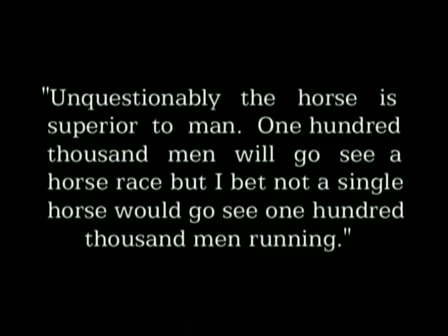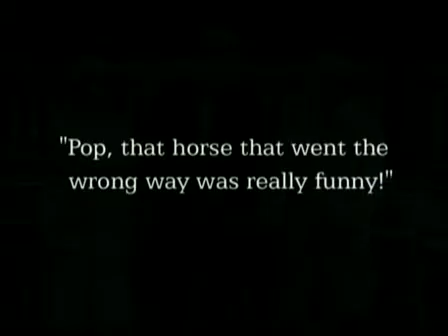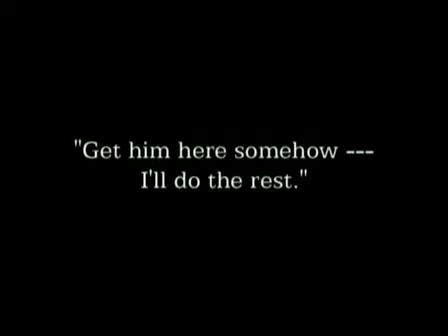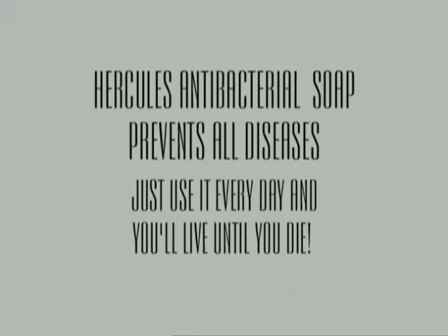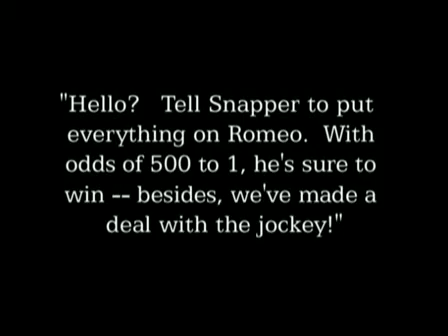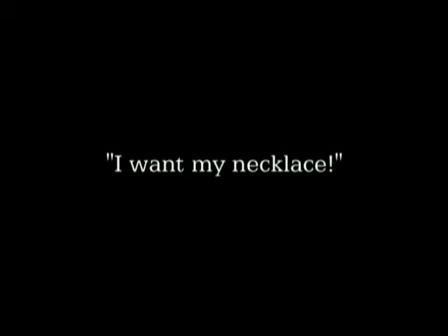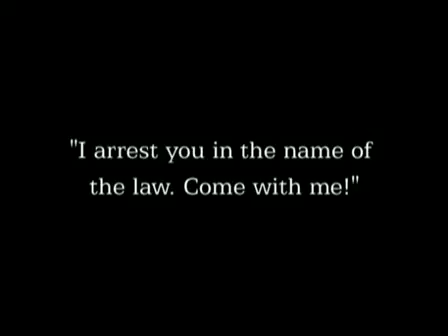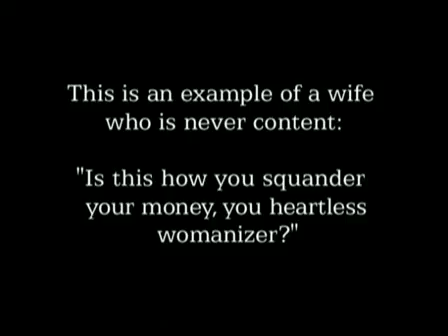Buster Keaton in Oh Doctor 1917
Buster Keaton in "OH DOCTOR"  1917  silent movie great comedy with Daddy Warbucks